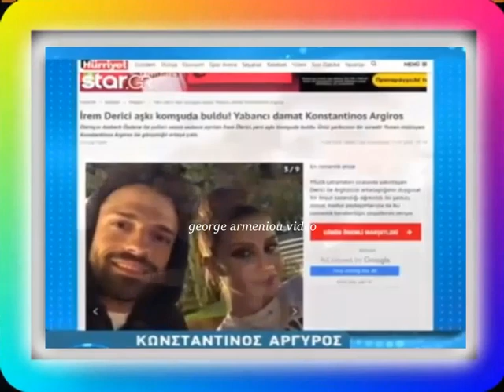Gossip and Life Style (Κωνσταντίνος Αργυρός)